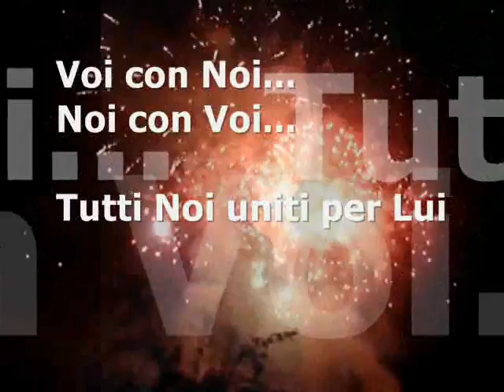2.000.000 GRAZIE A TUTTI LUCA NAPOLITANO OFFICIAL BLOG